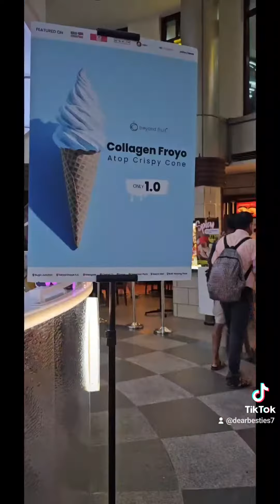Miss my family 😰